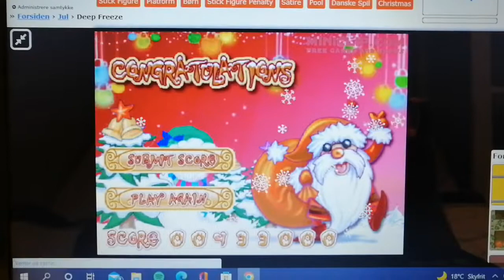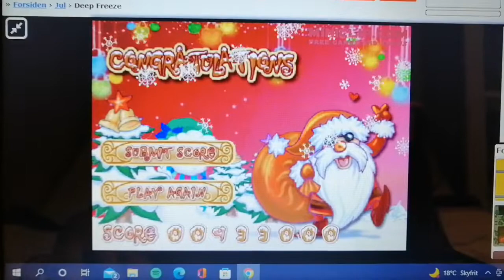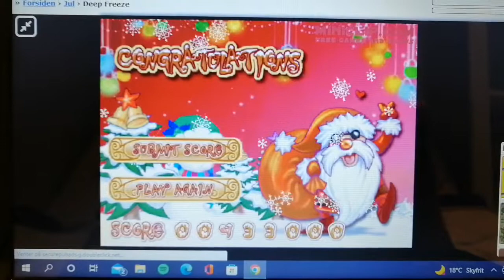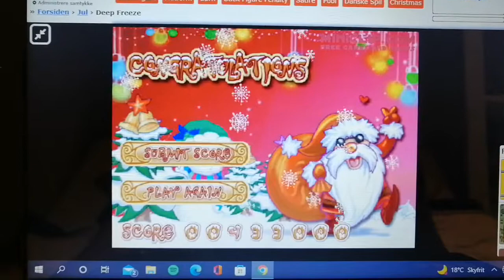Deep Freeze Victory Theme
Deep Freeze Christmas Game Theme